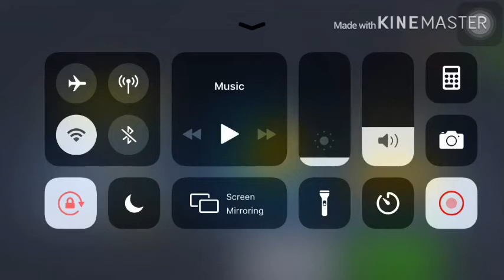Taxi Simulator 2020 #2 Crazy Driver in New York! Android gameplay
PoloDroid Games : gaming channel about Android and IOS  games, gameplay, walkthrough and much more..Best mobile game Channel!

🔴Hello guys!
Here you have a video of me playing Impossible games. This will help you understand if this all games for you without downloading it.😍

GAME INFO: